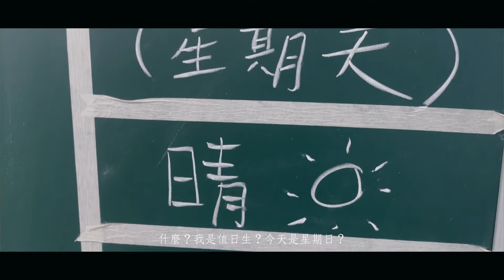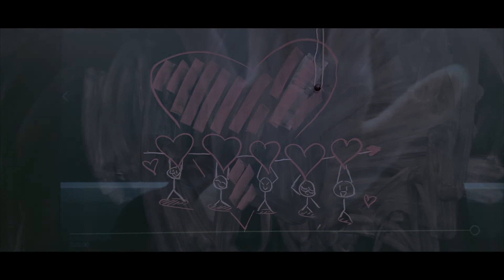「禮行天下」校際短片創作比賽(中學組)三等獎 : 南屯門官立中學 : 顧慧翹、盧詠琛、蔡佩怡、譚津盈、黃柏濤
「禮行天下」校際短片創作比賽(中學組)三等獎 :
南屯門官立中學 : 顧慧翹、盧詠琛、蔡佩怡、譚津盈、黃柏濤